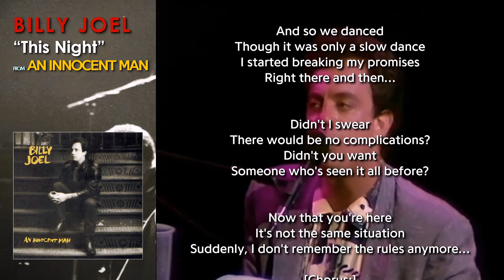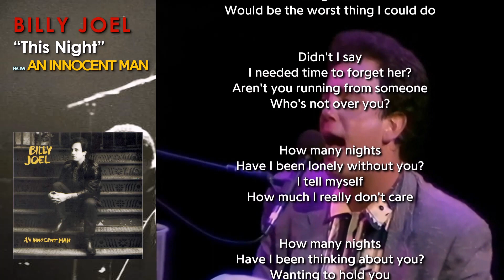BILLY JOEL - This Night with Lyrics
"This Night" is a song by Billy Joel released as the sixth single from his album 'An Innocent Man'. The basis of the song's chorus uses the second movement of Ludwig van Beethoven's Pathétique Sonata. Beethoven is credited as one of the song's writers on the sleeve of the album as "L.v. Beethoven". Joel has said in interviews that "This Night" was written about his brief relationship with supermodel Elle Macpherson, whom he dated just prior to second wife Christie Brinkley.

The song was released as a single only in the UK and Japan, reached number 78 on the UK Singles Chart and number 88 on the Japanese Oricon Singles Chart.

In the United States, "This Night" was the B-side of "Leave a Tender Moment Alone".